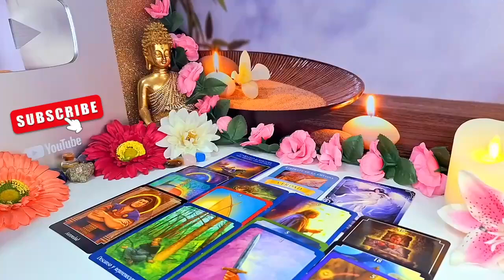TAURUS WOW! YOUR SILENCE IS DEADLY! THEY CAN'T BELIEVE U DID THIS! ITS MESSING WITH THEIR HEAD!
Taurus Love
Taurus 2024
Taurus today
Taurus JULY